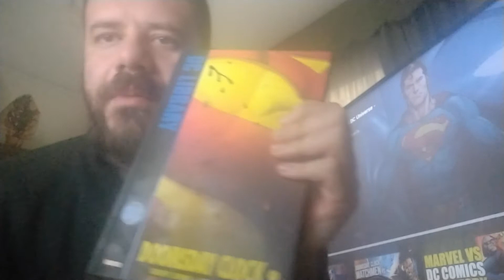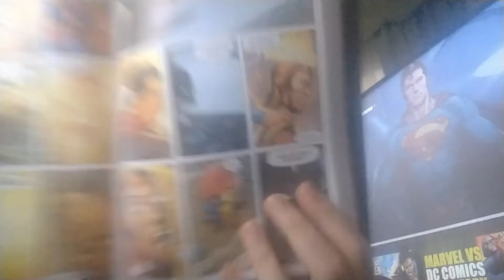Doomsday Clock, benino, anzi maluccio (recensione completa)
Recensione un po' arrabbiata del mega evento DC Doomsday Clock, l'incontro scontro tra Watchmen e l'universo di Superman